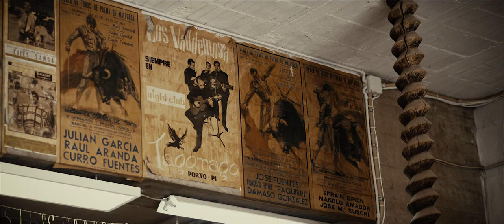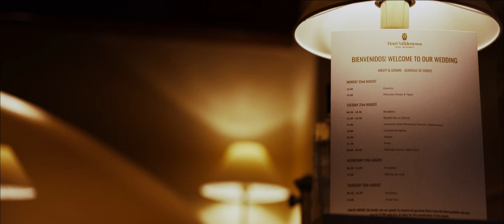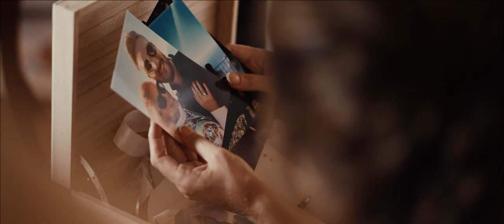Hotel Valldemossa Wedding Video Mallorca by MoviArt Films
Described by composer Frederic Chopin as” The most beautiful place in the world“, Valldemossa boasts the stunning Church of Sant Bartomeu, where Gerard and Kirsty exchanged their vows watched by family and friends from all over the world.
Hotel Valldemossa was the perfect location for Gerard and Kirstys wedding reception. Overlooking the exquisite village of Valldemossa and backdropped in the distance by the monastery it’s traditional terrace design was ideal for the various stages of the wedding day from dining on the upper restaurant terrace to dancing until the early hours in the gardens.
To find out more about our work as a Mallorca wedding videographer please